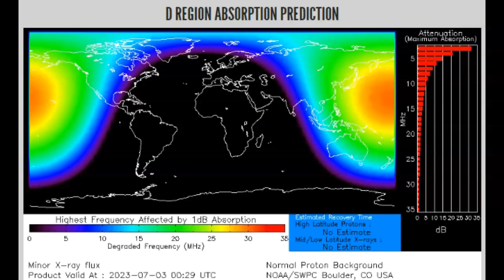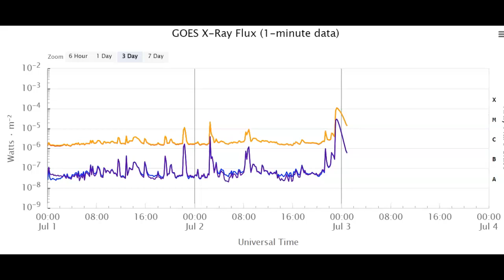X-Class Solare Flare And CME Inbound July 2nd 2023!